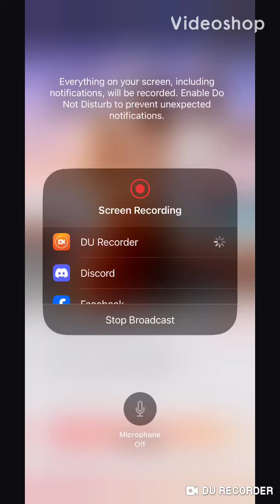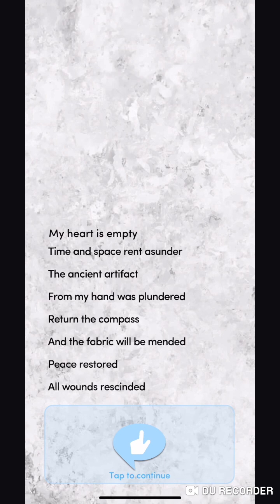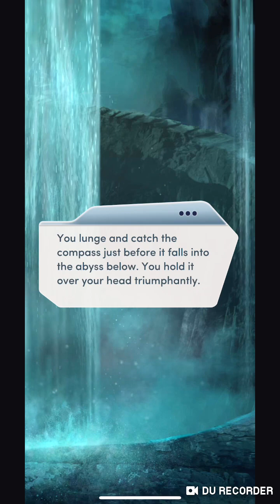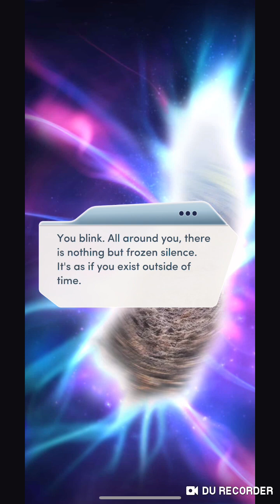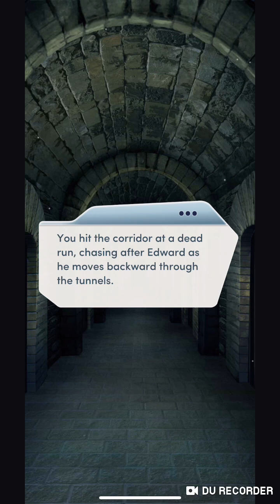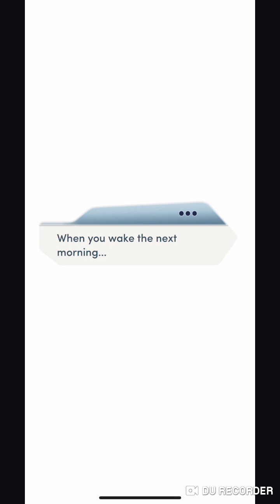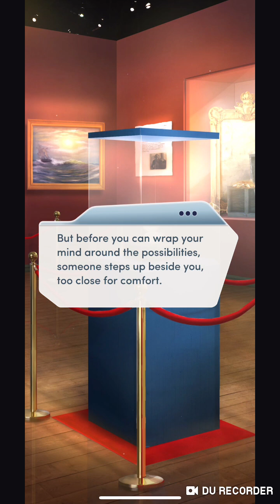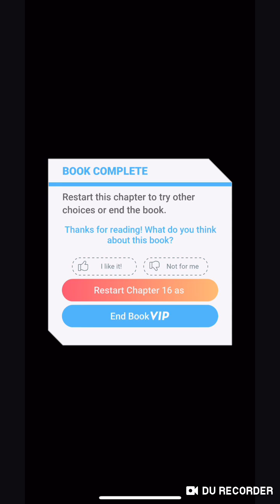Choices: Distant Shores Chapter 16💎